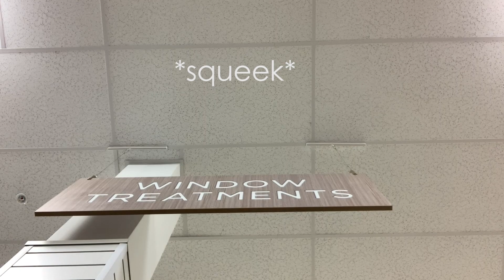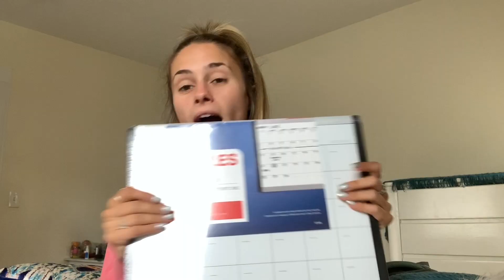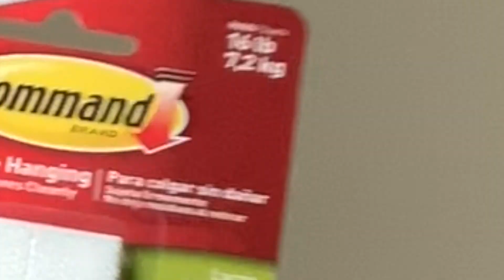SCHOOL SHOPPING (stressful)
staples is my home away from home

in this vlog i take u guys to the most magical place on earth: staples. and we also go to homegoods which is also cool but like not as sicko as staples, but we go school supply shopping and decor shopping for my new apartment i'm going to be living in right off campus this year!! stay tuned for the apartment tour :)